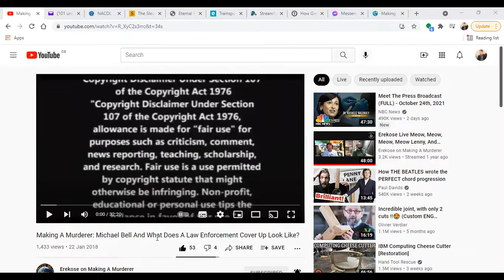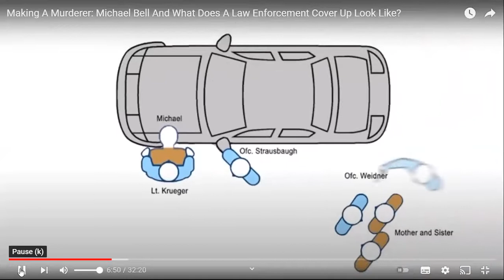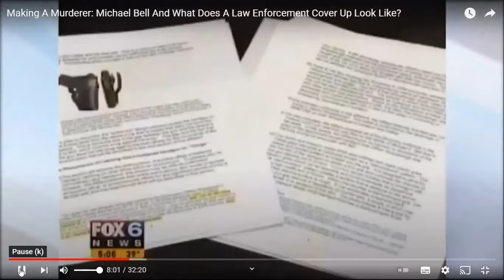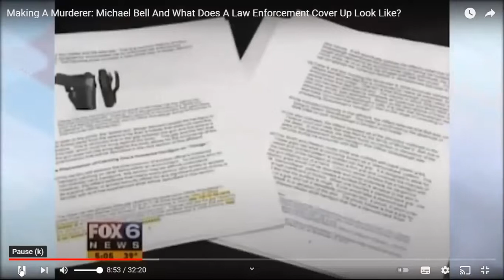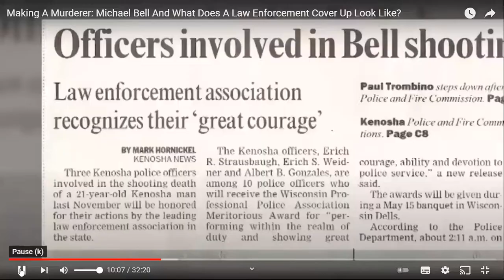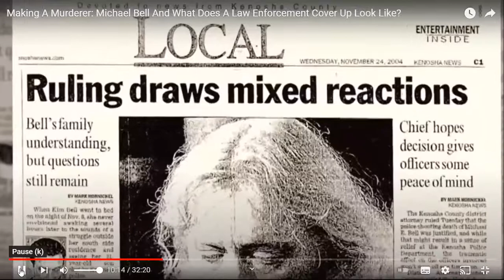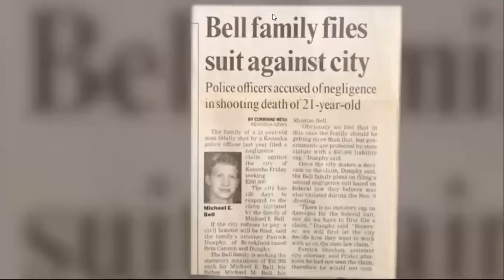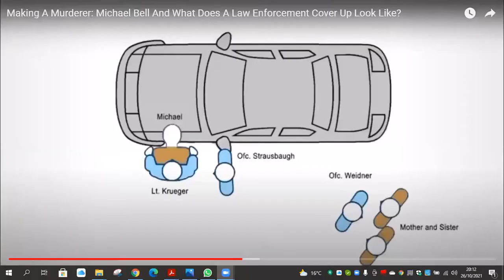Making A Murderer: Erekose Talks About Michael Bell. Part 1